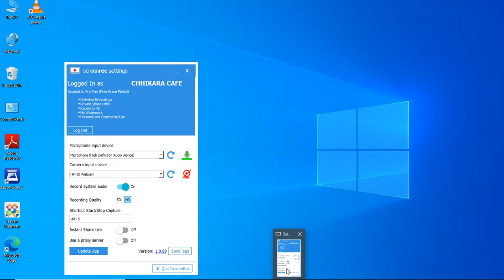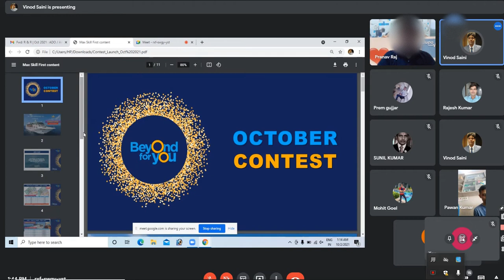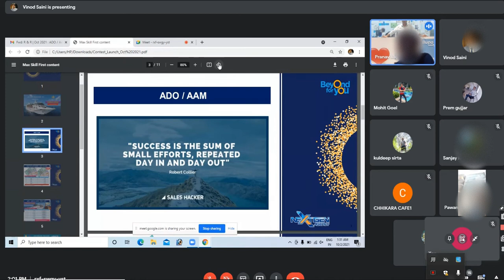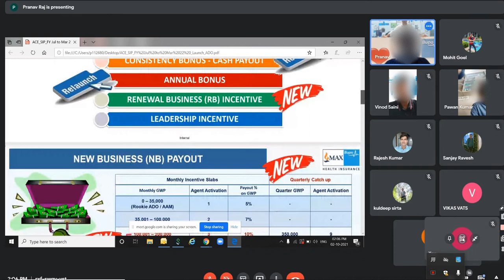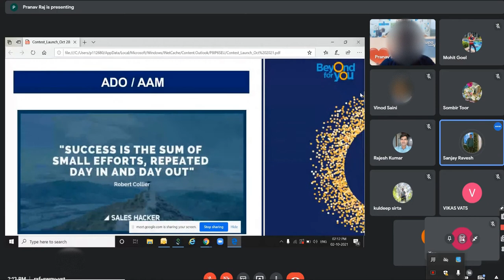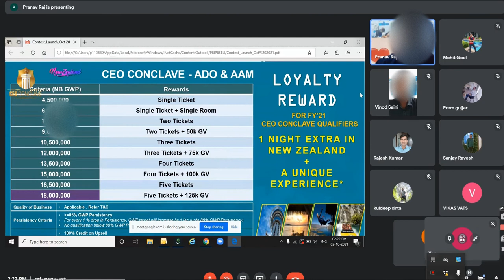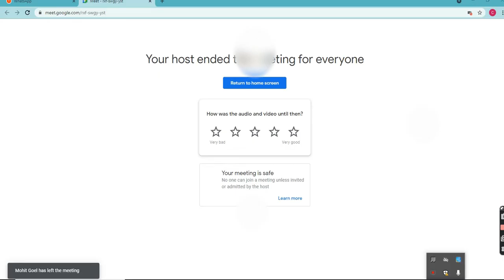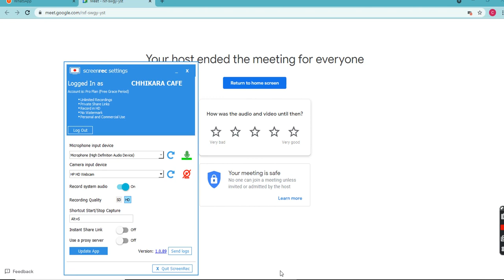MAX BUPA Maneger Meeting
Niva Bupa Health Insurance Company Limited is an Indian health insurance company, founded in 2008. It is headquartered in New Delhi, India. It started as a joint venture between Max India Limited and Bupa, the UK-based international healthcare group.Max Bupa Health Insurance - Family Health Insurance Plans
Comprehensive Plans for Individuals & Family with Direct Claim Settlements.
30 Min. Cashless Claims
Get Cashless Processing in 30 Mins.
Spend Less Time on Paperwork
Annual Health Check-Ups
Complimentary Health Check-Up
Get No Claim Bonus
Additional 10% Cover of Sum Insured
Calculate Your Premium Now!
Max Bupa Refill Benefit
Additional Sum Insured for Your
Health Needs, T&C Apply!

Max Bupa is one of the Best Health Insurance Companies in India that provides affordable Health Insurance Plans for you and your family.
ReAssure - Family - Health Companion - Health Premia - ...
ReAssure – Family Health ...
The Max Bupa Promise · 30 Minute cashless claims processing ...
Help Centre
Max Bupa shall not be responsible for any loss or damages ...
View Plans
Max Bupa Health Recharge plan has a deductible of of INR 5 ...
Family Health Insurance Plans
ReAssure - Health Companion - Health Premia - Money Saver
Individual Health Insurance Plan
Combination of Base and Top-up plan to offer stronger protection ...